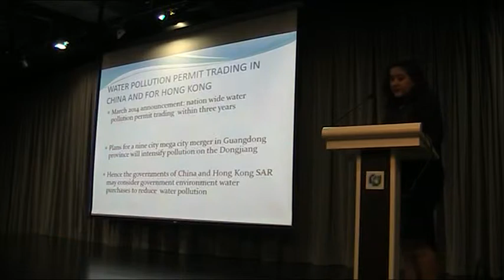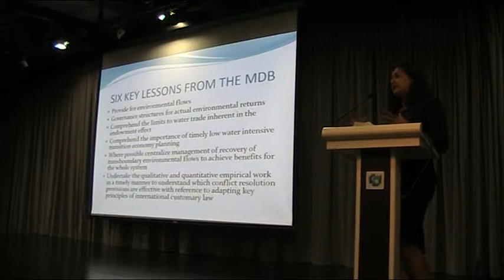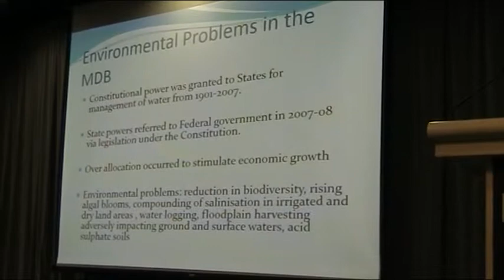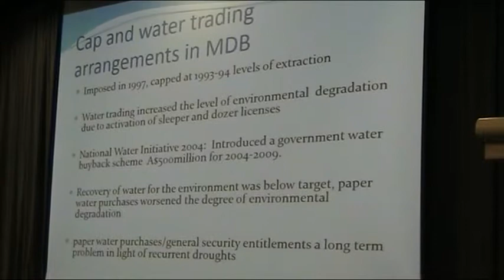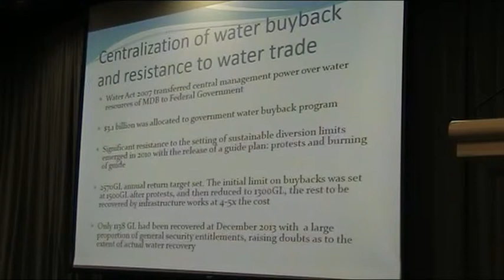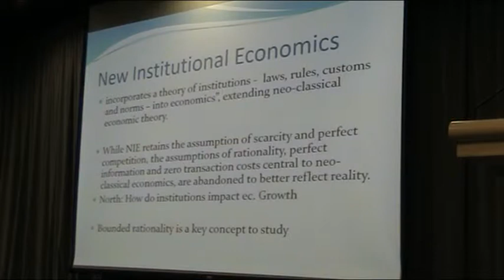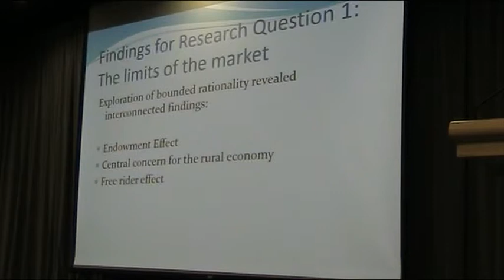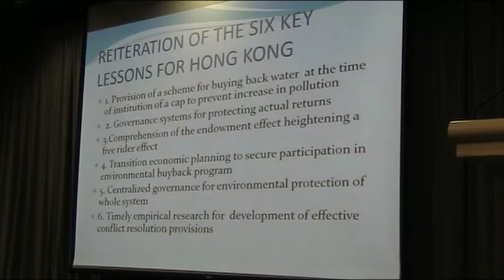140613 - Vinoli Thampapillai (2.50pm)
Conference: Hong Kong Water Governance - Hong Kong Water Resources Management under One Country Two Systems